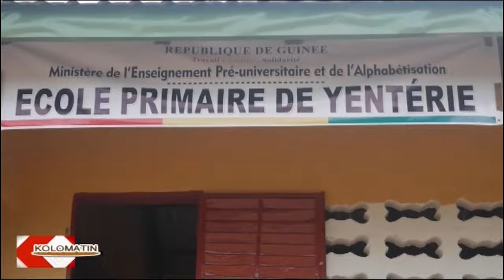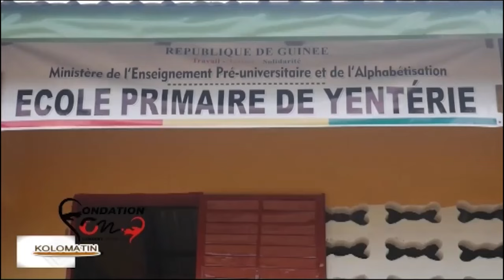Conakry Nouvelles SUR KOLOMATIN LILLE 2024